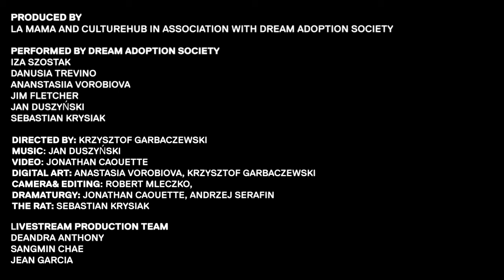Experiments in Digital Storytelling | Exegesis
is an initiative by CultureHub and La MaMa that explores the potential of emerging technologies to create dynamic and engaging live storytelling experiences. Initially set as an in-person series in The Downstairs at La MaMa, CultureHub brings the initiative fully online with open rehearsals, prototype performances, and discussions.

La MaMa and CultureHub are collaborating with Dream Adoption Society, a laboratory and artistic group founded by director Krzysztof Garbaczewski, operating since 2017 in the context of theatre and contemporary art using VR/AR/AI and other new technologies. In their new performance, Exegesis, Dream Adoption Society creates a VR meditation that happening between virtual realms and Philip K. Dick’s Exegesis.